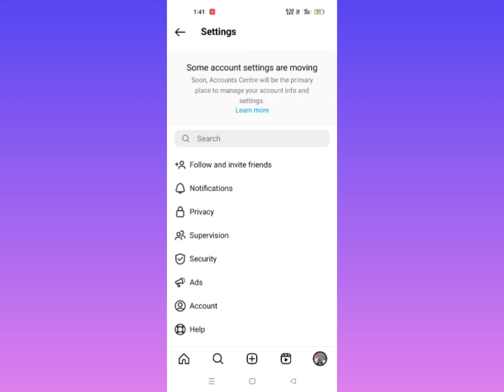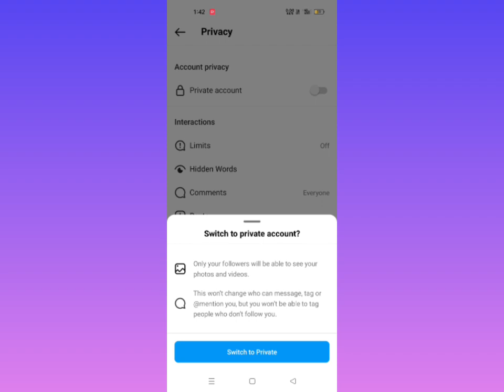Instagram Account Private 2023 || How To Private Instagram Account || Instagram New Update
Cover Topic:-
Instagram Account Private 2023
2023
Instagram Account Private Banaye
Instagram ld Private Kaise Kare
Insta Account Private Kaise Kare
Insta Id Private Kaise Kare
Instagram Account Private Karna Sikhe

My Gears
Boya By M1 Mic=